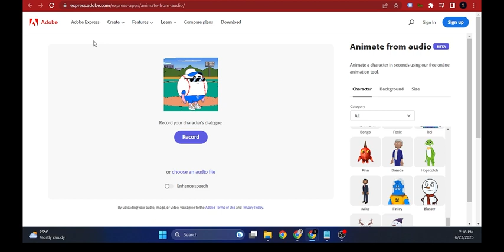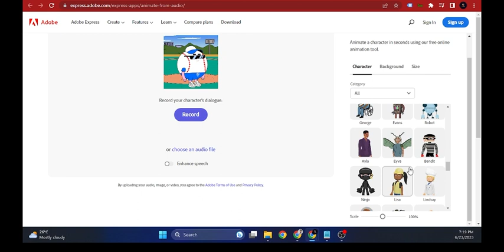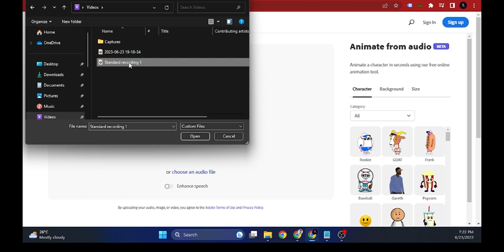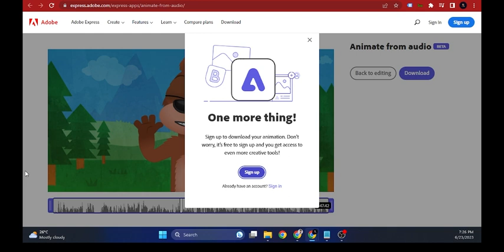Voice to Animation Video using AI | Adobe Express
Voice  to Animation Video full sinhala guide. this Ai tool will help you to create funny animations with your voice.

ai tool  වලින් සල්ලි හොයන්න පුළුවන් ද?